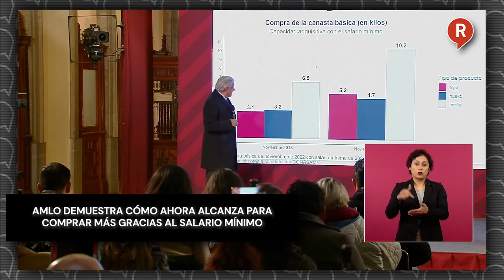AMLO demuestra cómo ahora alcanza para comprar más gracias al salario mínimo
VIDEO El Presidente AMLO una vez más exhibió a los gobiernos del pasado y como ahora, con el salario mínimo, alcanzará para comprar aún más.